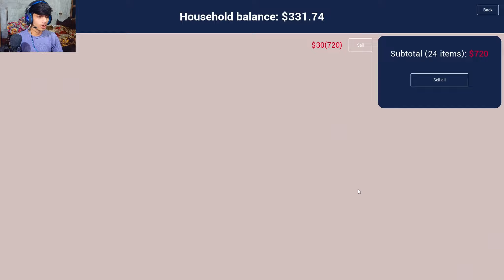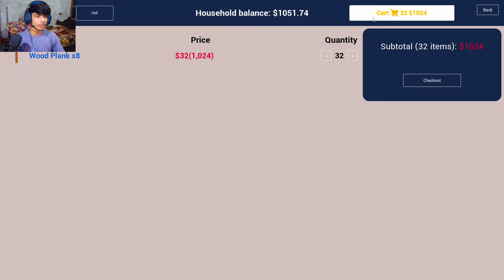RANCH SIMULATOR I MAKE ALL CHICKEN HOUSES | RANCH SIMULATOR #4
Ritesh